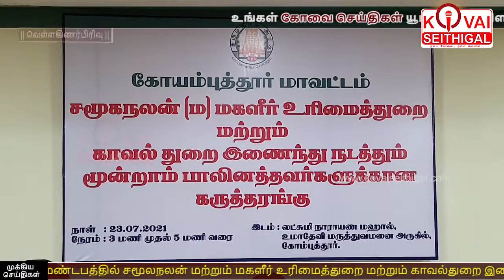திருநங்கைகளை காப்பாற்ற வழியுண்டா ? மாவட்ட சமூக நல அலுவலர் தங்கமணி சொன்ன தகவல்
திருநங்கைகள் புதிய தொழில் தொடங்க தமிழக அரசு நடவடிக்கை  - மாவட்ட சமூல நல அலுவலர் தங்கமணி
தகவல்